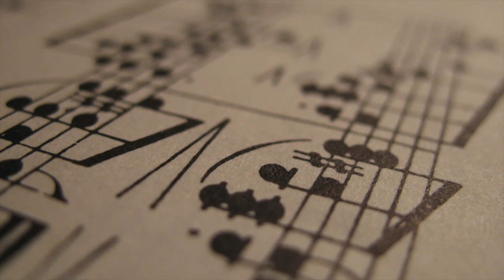Journey Into The Kingdom of Doom - Composed by Brandon Robinson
One of my original compositions. Hope you enjoy! Journey Into The Kingdom of Doom - Composed by Brandon Robinson